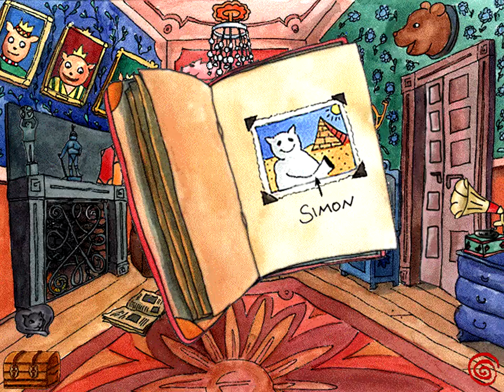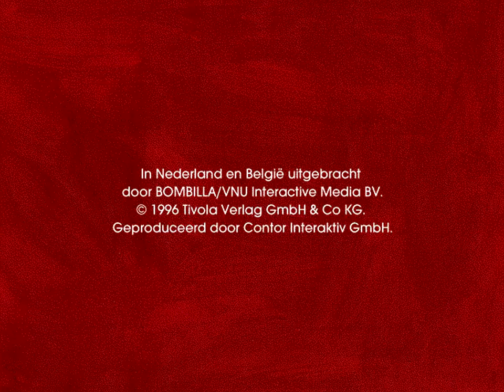Max en het Gele-Sokjes-Spook (1996, PC) - Nederlandse Longplay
Max woont met Oom Pong in Netomdehoek, een klein dorpje in Nieuw-Zeehondland. Clara, de vleermuis uit het spookslot, heeft hem om hulp gevraagd. Max moet voor Simon op zoek naar gele sokjes met gaten.
Simon is één van de spoken van kasteel Nieuwzwijnenstein. Dom genoeg is hij in de toren in slaap gevallen. Toen hij wakker werd, had hij razende honger. Nu zit hij daar opgesloten, want met een lege maag kan een spook zelfs niet door het dunste muurtje vliegen. Hoe moet hij nu zijn spookkracht weer terug krijgen? Dat is niet zo moeilijk: hij moet 12 gele sokjes opeten. Het enige probleem is dat de sokjes verstopt zijn in het kasteel…

Oom Pong is bezig met een fantastische uitvinding: de snoepjesmachine! Helaas komen er nog geen lekkere gekleurde snoepjes uit de machine, alleen nog maar kleine rode knopjes…
Voor GRAVIN GRIZELDA is er niets leuker dan het bangmaken en plagen van mensen. Ze is erg blij als Max bij het kasteel aankomt. Ze had alleen niet verwacht dat Max zo dapper zou zijn op zijn zoektocht door het spookslot.

Gelukkig zijn er de antieke schilderijen van voorouders. De portretten van Fabian, Magdalena en suffe Gustav hangen in elke kamer. Ze helpen Max bij het zoeken naar de gele sokjes.

Credits:
Auteur En Illustrator: Barbara Landbeck
Projectmanagement: Stephan Kolloff, Jutta Blunk
Animatie: Andrea Jahrmarkt, Kai Pahl, Dirk Seefeld, Marie Steinmann, Silke Weiland
Programmeurs: Kai Pahl, Dirk Seefeld
Vertaling: Colin Solman, Jacqueline Dahan
Voice Recording Direction: Oliver Thierig, Jacqueline Dahan
Geluidsstudio: Hastings Music Hamburg Gmbh, Produtions Et Studio 19-38, Paris
Geluidseffecten Sound Company: Harry Schnitzler, Jens Busch
Vertaler: Hans Paetsch, Colin Solman, Philippe Dajoux Max Jannik Endemann, Hannah Gyoury, Frederique Clouet Simon Thea Frank, Peter H. Faulkner, Hervé Grull Oom Pong GüNter Jerschke, Marc Lyndon, Michel Elias Gravin Grizelda Karin Eckhold, Hugh F. Spight, Danielle Hazan Fabian Stefan Schlabritz, Hugh F. Spight, Jacques Ferrieres Magdalena Hilde Krekel, Sue Kunst-Elliott, Danielle Hazan Gustav Matthias Lührsen, Colin Solman, Michel Elias Clara Hilde Krekel, Jeanette Clarke, Danielle Hazan
Overige Stemmen: Kerstin Hausendorf, Stephan HüRten, Stephan Kolloff, Peter Schmitt, Oliver Thierig, Nico Thiessen, Jacques Ferrieres, Danielle Hazan, Michel Elias

Het Apple Computer-logo is een geregistreerd handelsmerk van Apple Computer. Deze CD-ROM is niet geschikt voor gebruik in audioapparatuur; oneigenlijk gebruik van deze CD-ROM kan resulteren in schade aan de apparatuur.

ALGEMEEN:
De verhalen van Max zijn bedoeld voor meisjes en jongens van 4-8 jaar.
In de Max-serie gaat het om plezier en vermaak. De tekstblokken, die voorzien zijn van gesproken teksten, bevorderen de leesvaardigheid. De verschillende talen vormen een eerste basis voor interesse in en begrip van de taal. Zonder tijdsdruk of prestatiedrang beslissen de kinderen zelf hoe een verhaal afloopt. De plaatjesomgeving nodigt uit tot het maken van een ontdekkingstocht. Hierbij wordt bewust gebruik gemaakt van de ervaringen die een kind al heeft met plaatjesboeken. In een overzichtelijke wereld kunnen de kinderen zelfstandig rondkijken en met een muisklik voorwerpen en personen tot leven wekken. Ze leren zich te concentreren op het nauwkeurig bekijken van plaatjes en animaties, en op het luisteren naar muziek, geluiden en teksten.
De spellen worden nog levendiger als ze in tweetallen of in groepjes gespeeld worden. Er kan dieper ingegaan worden op het spel in de vorm van rollenspelen, vertellingen of tekeningen.
Max 3-in-1 sluit aan bij situaties en problemen die kinderen dagelijks tegenkomen. Het oriëntatievermogen, het uithoudingsvermogen, de omgevingswaarneming en de cijfermatige kennis worden verbeterd, en het kind wordt gestimuleerd tot zelfstandig handelen.

English title: Max & The Haunted Castle
German title: Max und das Schlossgespenst
French title: Max et le château hanté
Dutch title: Max en het Gele-Sokjes-Spook
Tagline: Max moet het kasteelspook bevrijden!